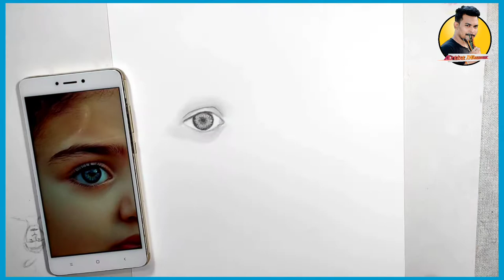How to Draw Eyes | Easy Eyes Pencil Drawing | Artist Mkumar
Easy Eyes Pencil Drawing how to draw a realistic eyes

Hello..
          My self Manas kumar, an artist,  Today i will show you easy eyes drawing step by step.
realistic eyes drawing
easy eyes drawing
how to draw eyes
eyes drawing
eyes pencil drawing
pencil sketch tutorial
pencil drawing eyes
free hands sketch
how to draw free hands
free hands drawing Technics
hyper realistic eye drawing step by step

▶MY PENCILS =
▶MONOZERO ERASOR =
▶DRAWING PAPER =
▶ ARTIST ERASOR =
▶ BLENDING STUMP =